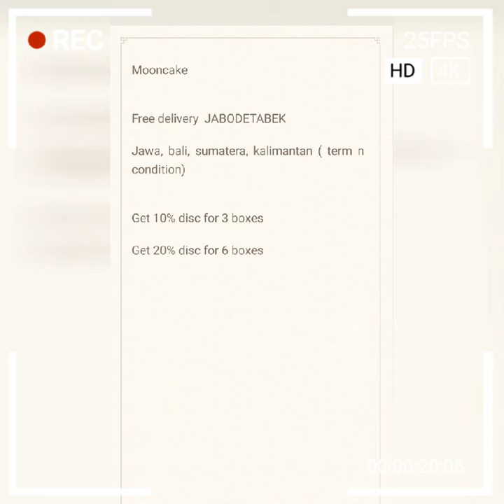handmade mooncake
lantern festival products

handmade premium mooncake

1. Hongkong lotus pumpkin seeds (v)
2. Orchard red bean seeds (v)
3. Orchard mungbean seeds (v)
4. Orchard red bean almond cranberry (v)
5. Orchard mungbean walnut raisin (v)
6. Hongkong lotus salted egg
7. Red bean cream cheese cranberry
8. Kowloon almond custard yolk
9. Hongkong red bean salted egg
10. Hongkong mung bean salted egg
11. Hongkong lotus truffle salted egg
12. Hongkong red bean cream cheese manjari
13. Hongkong mung bean ham and cheese
14. Hongkong lotus double salted egg
15. Hongkong red bean double salted egg
16. Hongkong mung bean double salted egg
17. Canelé hongkong mung bean

please chat our admin on
instagram dm @iscaketory